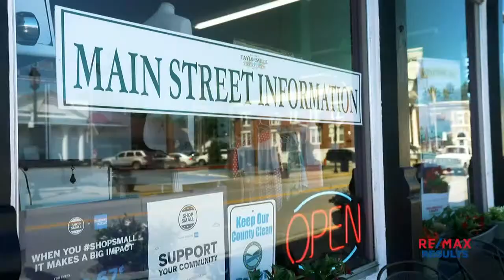2/4/23 - Spencer County Boys Basketball v. Gallatin Co